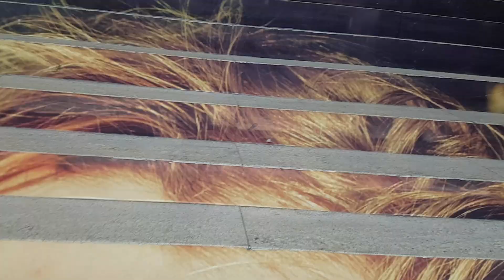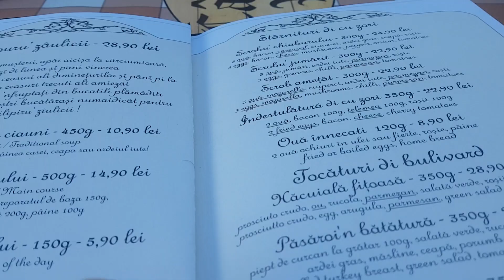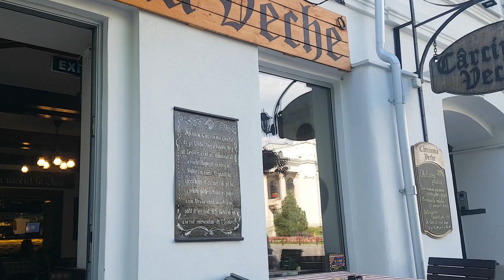Vlog de calatorie ❤️ Iasi 2021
Poze : Adobe Photoshop, Photoscape